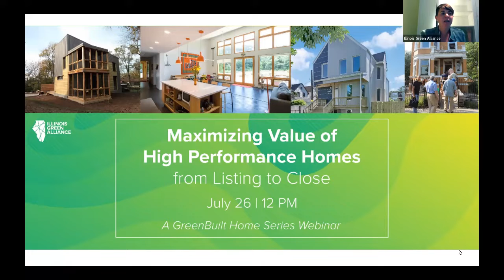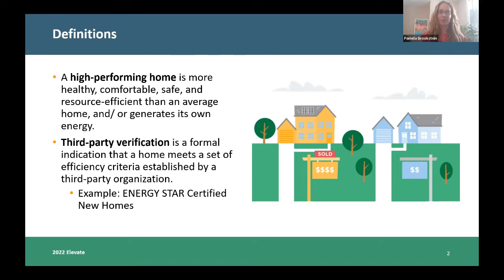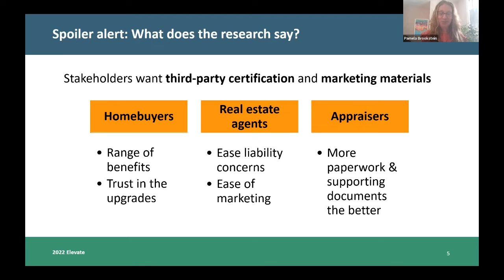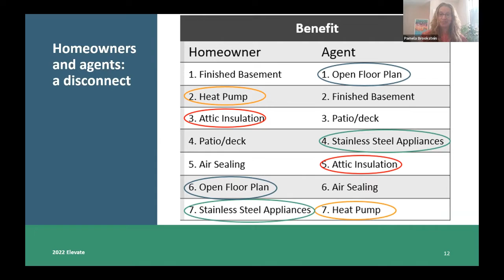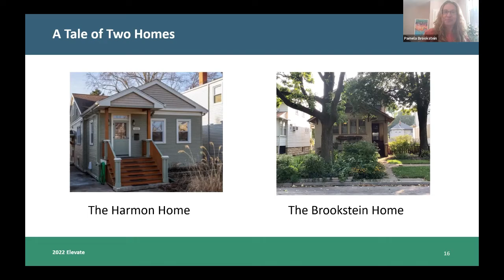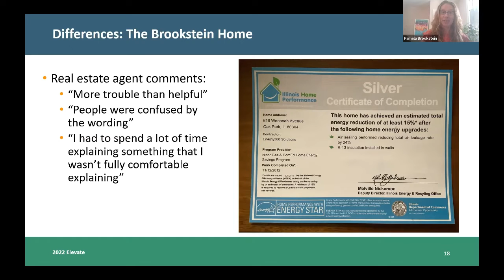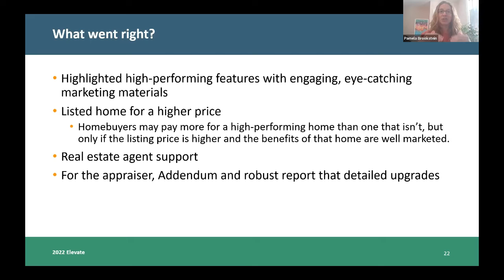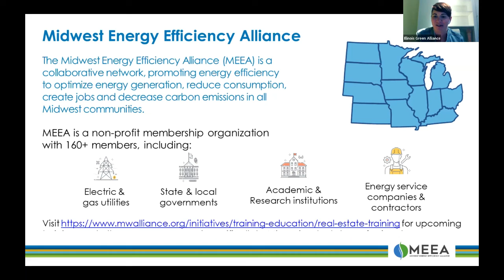Maximizing Value of High Performance Homes From Listing to Close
A high-performing home is more healthy, comfortable, safe, and resource-efficient than an average home. These homes may generate and store their own energy and may include a wide range of high-performing features such as air sealing, insulation, and energy efficient heating and cooling equipment.

Given the benefits that high-performing homes and features provide and the opportunity to sell the homes for more money, what is stopping these homes from taking over the market?

Through interviews, surveys, and an appraiser-led analysis, Elevate has created a body of research that points to the market changes needed to fully engage all of the stakeholders in the real estate transaction to ensure fair and consistent value for these superheroes of the housing stock.

Speakers:
- Pamela Brookstein, Senior Project Manager at Elevate
- Jacob Knabb, Director of Commercial Services at Chicago Association of REALTORS
- Linda Sanchez, Managing Broker at Green Chicago Real Estate; Vice Chair of Chicago Association of REALTORS Sustainability Group

Thank you to Illinois Green's promotional partners, Chicago Association of REALTORS and ELEVATE, for this exciting topic!